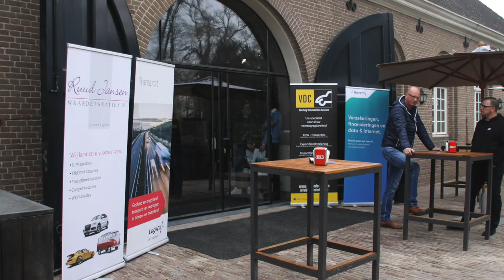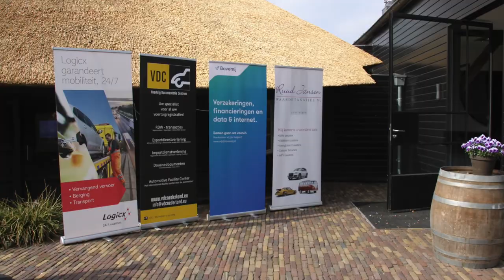BCA RALLY 2018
Aftermovie van de BCA Rally 2018.